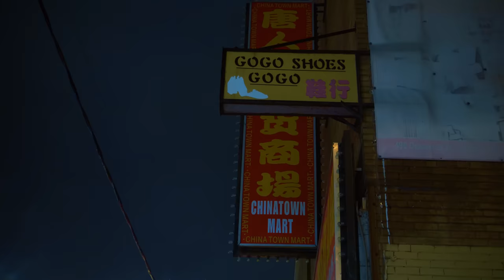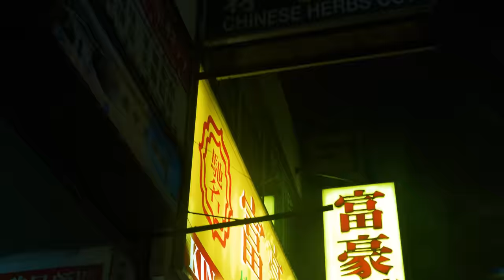DR. BUSHMAN | YWR Ft FLEEDOE